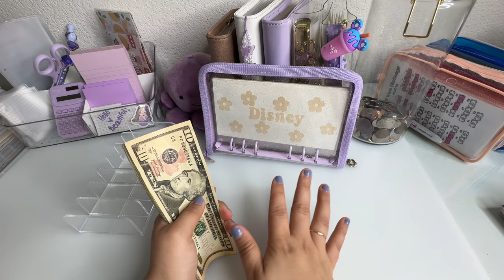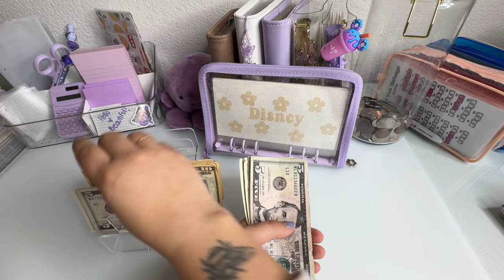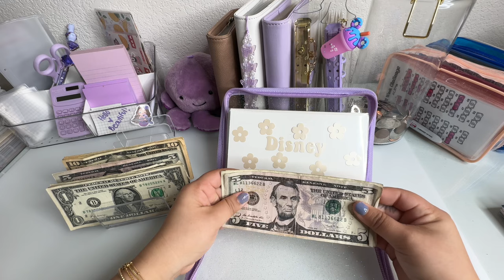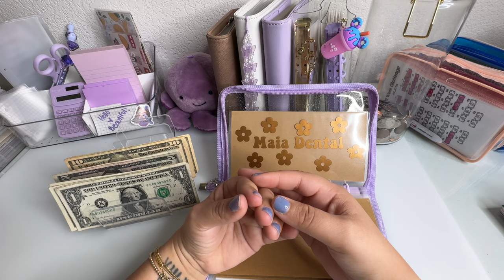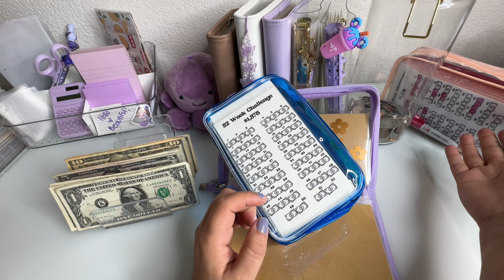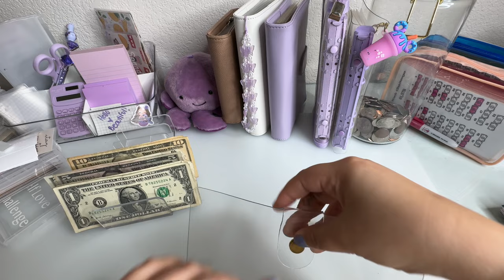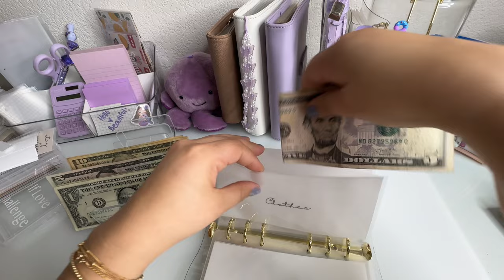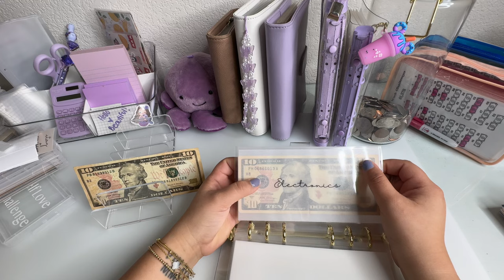$115 Extra Income Cash Stuffing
PRODUCTS LINKED:

Sony Camera
Matte Laminating sheets 3m
A6 budget binder
Translucent A6 binder
Hole punch
Gimbal tripod
Cash Tray
Cash Pouch

🛍️Fetch rewards app, you won’t regret it.
Code: 8AK5FX

Have an amazing week and I’ll see you next Wednesday 🤍

💜I’m a 29 year old cash budgeter living in California. I have an amazing 5 year old who I do all of this for, Maia. I started this channel to keep myself accountable and in turn have found an amazing community of brilliant people. I officially started my budgeting journey August 23,2023 and I’m so glad you are on this journey with me.